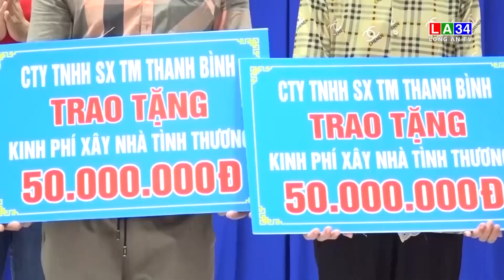Cần Đước: Tết nhân ái - xã hội hóa trên 15 tỷ đồng | LONG AN TV